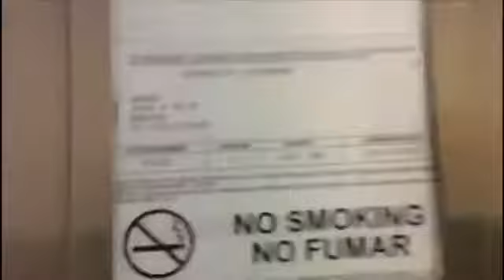Schindler 300A hydraulic elevator @ Former Sears Coastland Center Naples, FL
For Lenny A 03. Now the only elevators left in this mall are the low-pitched Schindler 300A in the Macy's & the West Coast in the Dillard’s.